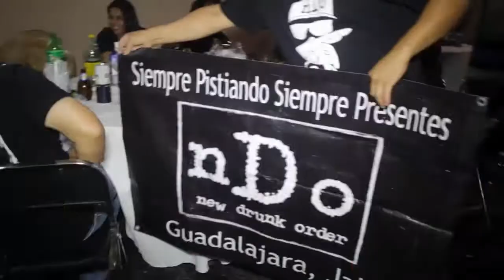Delirio vs Demencia vs Brian Villa, Lucha De Armas